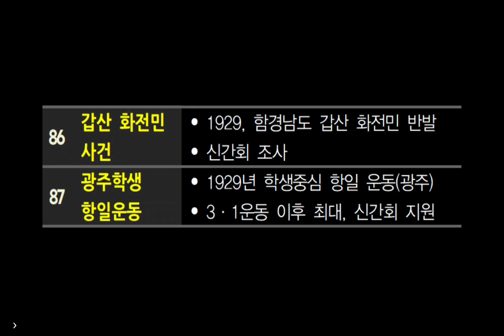한국사 ASMR [ 7-3. 일제강점 (독립운동2: 임시정부~20's국내) ]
틀어만 두어도 저절로 암기되는 한국사 암기장 ASMR